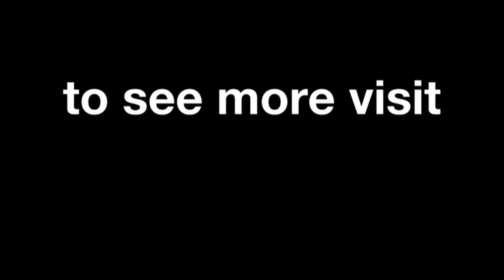New faces for 2015 – Marco Melandri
One of several ‘new faces’ on the MotoGP™ grid for 2015 is Marco Melandri, who is returning to Grand Prix racing from Superbikes. The vastly experienced Italian will ride for the Factory Aprilia Gresini team as the factory rejoins the premier class.